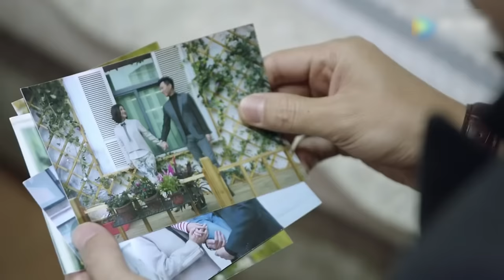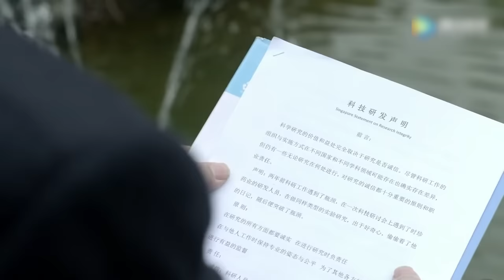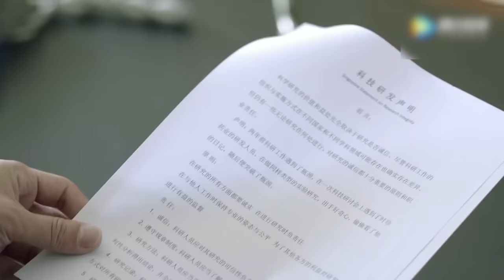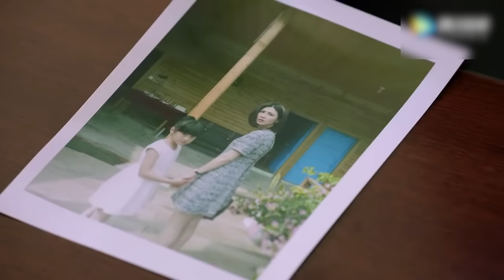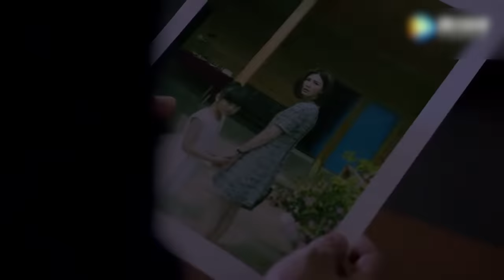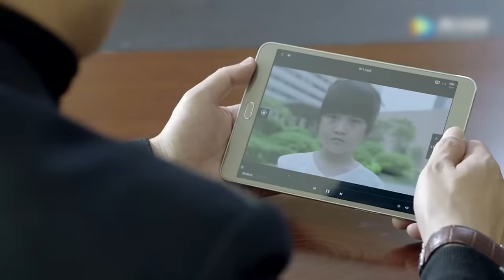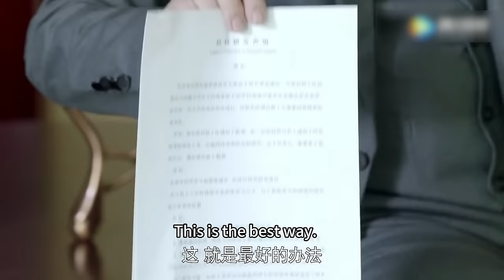Cheating husband learns mistress is falsely pregnant，he broke down and abandoned her to find wife!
【Drama name】For My Love WMDA
【Plot summary】Jin Dong and Tong Lei worked together for ten years to protect each other's marriage, but they divorced unexpectedly. Jin Dong remarries quickly, and Tong Lei falls in love with his crazy suitor out of anger.